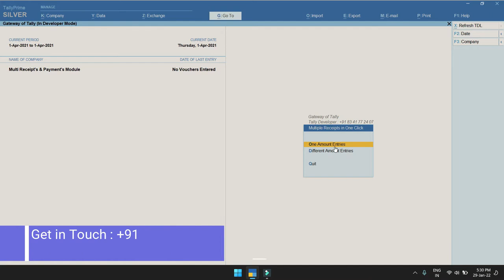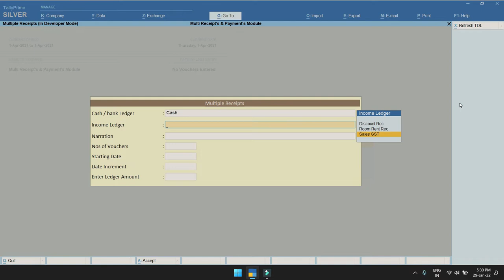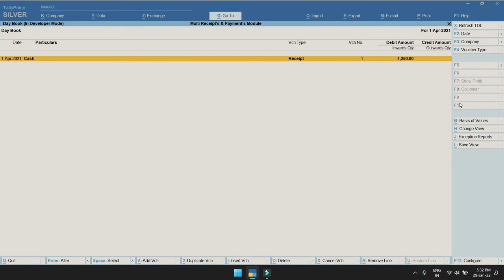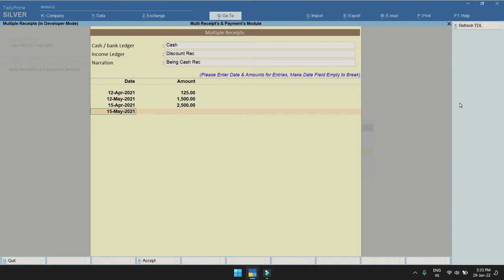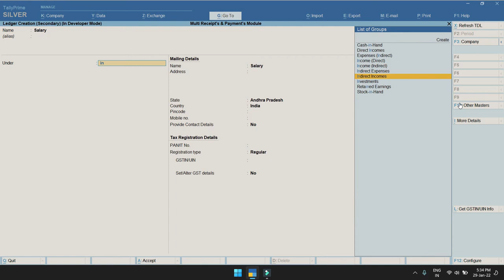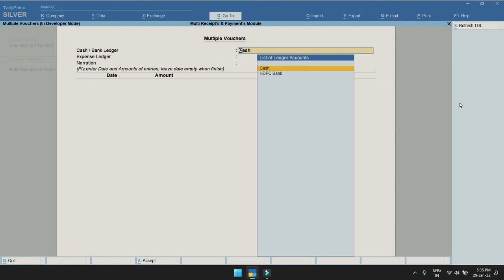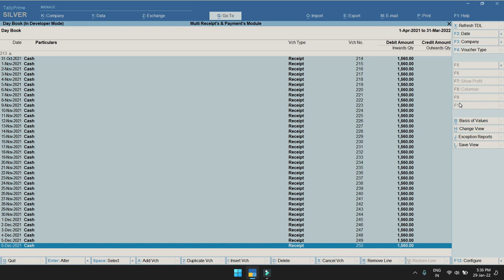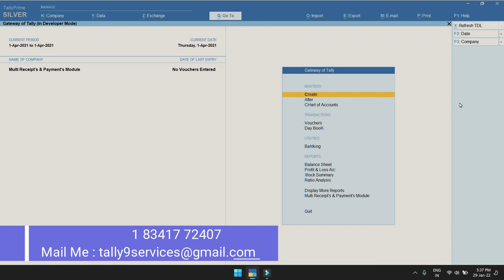T-072 -Multiple Vouchers From Single Screen | Tally Customization